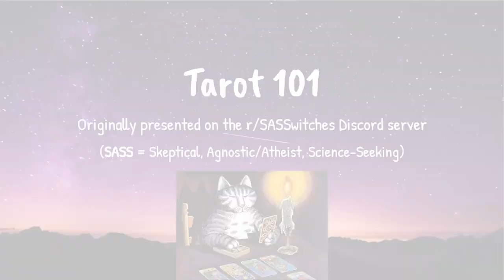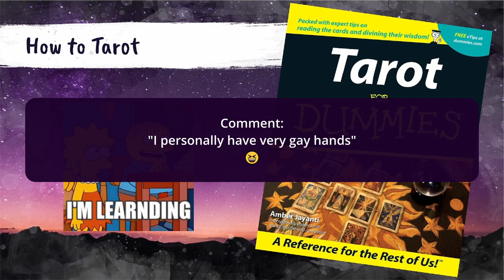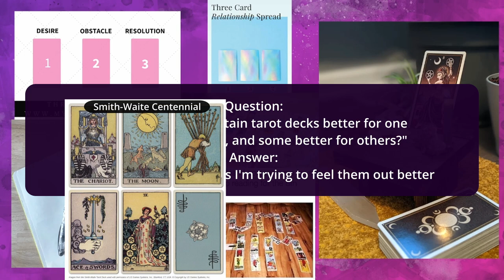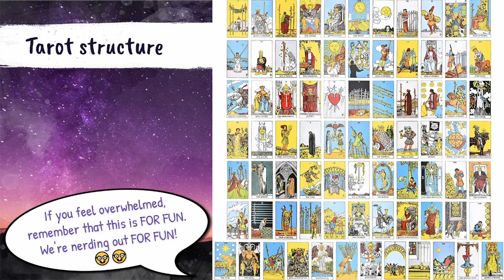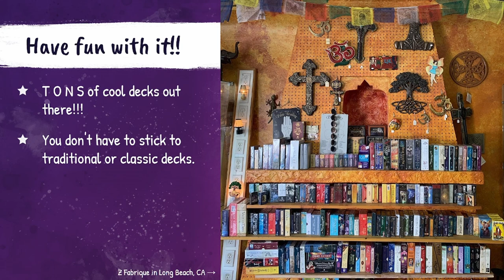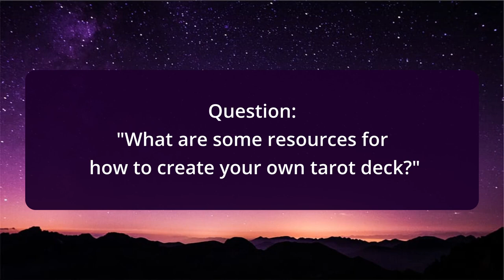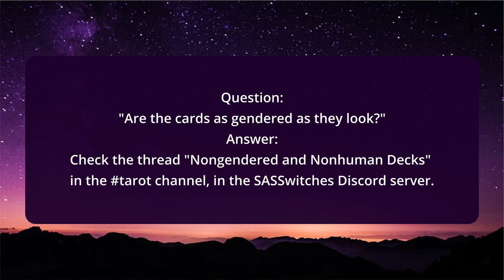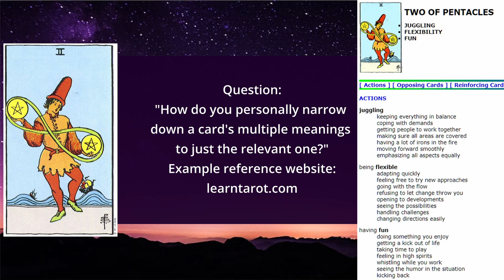Tarot 101: the What, the Why, and the How | Secular Tarot for the Completely Clueless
How do you use tarot secularly? What other uses are there besides predicting the future? What even is the purpose of a tarot deck?
Get answers to all these, AND MORE, in this presentation from me & my friend, Justin, for the SASSwitches Discord server!

🌐 LINKS 🌐
SASSwitches community: (Discord link in sidebar)

✨  TIMESTAMPS  ✨
00:00  Intro
00:34  Welcome! Introductions
01:45  AUDIENCE: What Tarot questions or experiences do you have?

05:39  SECTION 1: WHAT IS TAROT?
05:57  Misconception: "You need to be psychic or religious to learn Tarot."
06:48  Misconception: "Tarot is only a mystical fortune-telling tool."
08:16  Misconception: "Tarot is the Devil's work."
08:57  What is divination? Definition + Examples
09:36  Where do Tarot "messages" come from?

11:30  SECTION 2: HOW TO TAROT
11:49  Physical uses for a tarot deck
14:19  Purposes or topics for Tarot
15:55  Ways to use a tarot deck (visual aids)
20:45  "Can multiple decks be used at the same time?"
21:53  "Can certain decks be used only for certain topics?"
23:18  "Tarot feels overwhelming"

23:47  AUDIENCE: Practice Card Reading #1
27:40  AUDIENCE: Practice Card Reading #2
32:37  Summary of how card reading works

33:30  SECTION 3: TAROT STRUCTURE
33:52  Major Arcana
35:36  Minor Arcana - Suits
36:21  Minor Arcana - Numbers
37:14  Minor Arcana - Court cards
39:18  AUDIENCE: Which suit or element feels most relevant right now?

41:46  SECTION 4: TIPS FOR GETTING STARTED
42:02  Have fun with it!
43:46  Cool deck showcase (ft. Mixtress Rae)
45:55  Free resources available
47:25  Watch out for the tarot hype
48:33  Deep or Casual, up to you

49:03  CONCLUSION + Q&A
50:14  Q: Favorite cat-themed deck?
50:49  Q: How many decks does Sarah have?
51:23  Talking about deck collecting and exploring
52:05  Q: How many decks does Justin have?
53:10  Q: "What deck would you save from a fire?"
54:23  Q: "Resources for how to create your own tarot deck?"
57:12  Q: "What's your favorite card?"
59:12  Q: "Have you ever had a problem card?"
1:03:39  Nongendered and nonhuman decks
1:04:06  Q: "Reading for others, as a secular/skeptical person?"
1:07:42  Q: "How far do creative Tarot interpretations go?"
1:09:04  Q: "Decks that have renamed suits"
1:10:19  Watch deck review videos before buying
1:10:45  Talking about D&D tarot deck and other fandom decks
1:12:20  Discussing pip decks
1:13:12  Q: "Are all decks the same?"
1:14:03  Watch deck reviews and comparisons
1:14:30  Q: "How does layout change the card interpretation?"
1:15:23  Q: "How do you narrow down multiple card meanings to just the relevant one?"
1:16:50  Q: "Do you have a favorite way to shuffle?"

─── ･ ｡ﾟ☆: *.☽ .* :☆ﾟ. ───
My approach to tarot is purely SASS (Skeptical, Atheist/Agnostic, Science-seeking). All the things I say here are my own interpretations and opinions. It's up to you what you want to do next, based off this information!